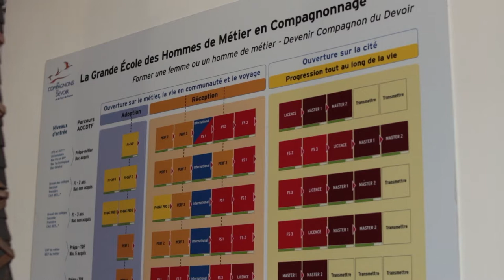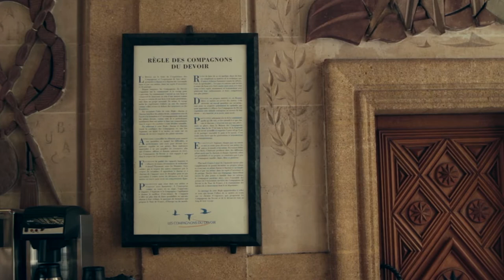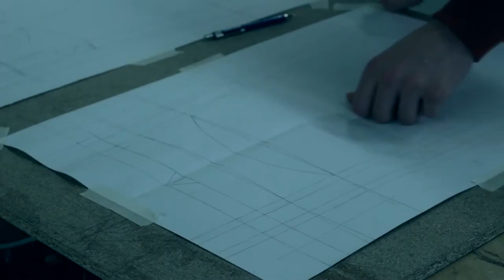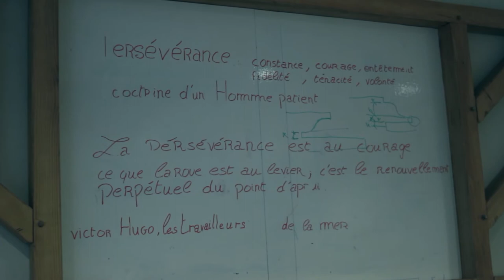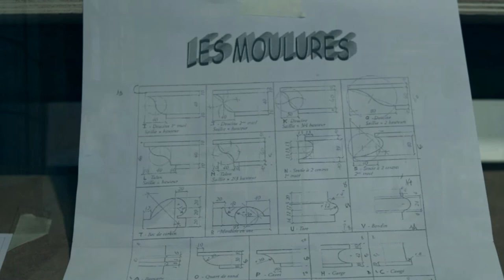Les compagnons du devoir / UNI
Nous sommes partis à la rencontre des Compagnons du devoir au cœur de leur Maison parisienne. Nous leur avons posé des questions sur cette formation atypique et nous avons abordé le regain d'intérêt pour les formations liées à l'artisanat et de l'importance de créer des passerelles entre les formations.

Mathieu Hugon - Institut Européen de la Menuiserie, de l'Agencement et de l'Ébénisterie
Julien Lecarme - Institut de la charpente et de la construction en Bois.

0:10 / Quelles sont les disciplines exercées chez les Compagnons du Devoir?
0:30 / En quoi consiste le Tour de France?
3:20 / quels seraient les domaines à améliorer pour faire la promotion de la construction Bois?
4:56 / Est-ce qu'il existe des passerelles entre les Compagnons et les Écoles d'Architecture?
6:41 / Quels conseils donner aux étudiants?